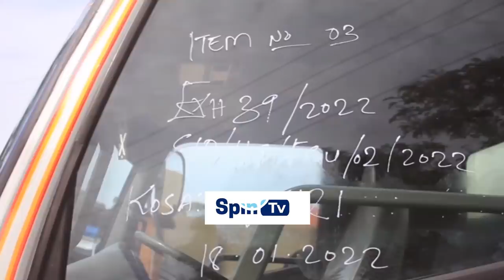WATUHUMIWA 10 WIZI WA BILLION 2 SELCOM IRINGA WAKAMATWA